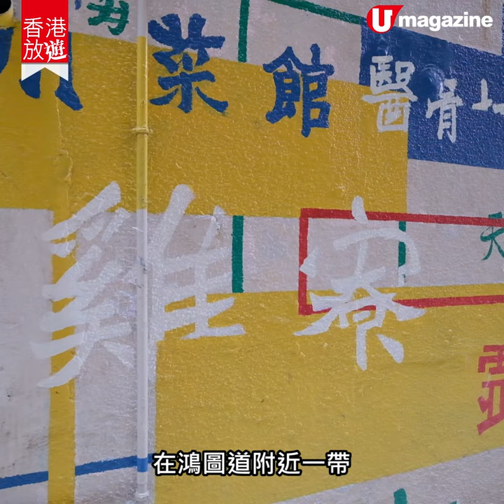【觀塘好去處】觀塘打卡半日遊 7大影相位！後巷壁畫、機械人遊樂場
觀塘除了大型商場和工廠區，其實仲有好多打卡影相位。尤其在鴻圖道一帶的後巷壁畫，不同的風格塗鴉，絕對值得來欣賞一下
。除此之外，翻新的駿業里遊樂場、因為電影爆紅的「志明橋」
等一堆人氣IG打卡熱點，之後去開觀塘可以慢慢發掘啦。
全方位緊貼《U Magazine》社交平台